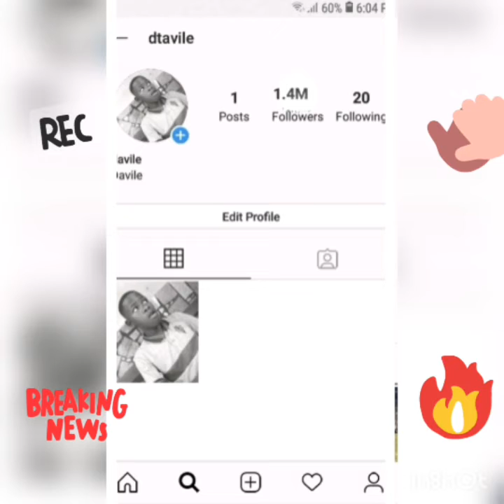Tafile hond van die kasie